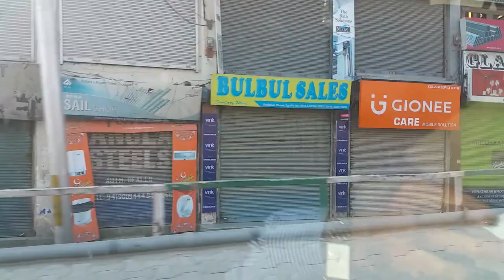Wonderful My KASHMIR going around Srinagar City in Oct 2018 after 30 years since 1990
From a poem of master Zinda Kaul ( 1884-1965) .Master ji as he was popularly known in kashmir,  was brought up in extreme poverty . Struggling with poverty , sorrows and other pangs of existence  , Master ji gave a knew direction to poetry in Kashmir . He was well versed in Persian , Urdu and Hindi .His poems like Premuk Nishaan ( Token  of love ), Naa Taiyaari ( Non prepared ness ), Sanyaasi ( Sanyasi ) and KarNaavi Taarukh Na  ( O boat Paddler Take me across ) are a treat to readmaster ji had great faith in the capacity of a man . He had a vision for the world .Enjoy some lines  from his poem Karnaavi Taarukh Na(O boat Paddler !Take me across ) This particular poem has been published in his book Sumaran.

Where  every one shall have work to do ,
Where none would be idle,
Where disease , ugliness and falsehood ,
shall not come in  the way   of development of human mind, .
Where people shall have neither less nor more than what is  needed ,
where guns shall not blast  smoke and terror ,
where bombs shall not rain from the sky ,
where none shall be our enemy ,
where no armies shall fight each other .
O Paddler of my boat !
Take me to that world.!

( Autar Mota )

The origins of Kashmir exist in the form of myths from a time when the region was believed to have been a lake, inhabited by a demon named Jalodbhava who was immortal for as long as he stayed underwater. It is believed that the gods drained the lake, sending him into hiding until Sharika Devi—the patron goddess of Kashmir and incarnation of Parvati—assumed the form of a myna and dropped a pebble from her beak, which turned into a rock, killing the demon. This myth is enshrined in the form of a rock worshipped as a ‘swayambhu’ shrine at the Chakreshwar Temple dedicated to Sharika Devi on Hari Parbat Hill in Srinagar.

HARI PARBAT  is a hill overlooking Srinagar, the largest city and summer capital of Jammu and Kashmir. It is the site of famous Sharika Devi temple dedicated to goddess Jagadamba Sharika Bhagwati who is regarded as the presiding deity (`isht`-Devi) of Srinagar city.

The hill is considered sacred by the Kashmiri Pandits and hosts a temple of Shakti, or Goddess, which is located in the middle part of the western slope of the hill. Shakti is worshipped there under the name Jagadamba Sharika Bhagawati (or simply Sharika) and depicted as having 18 arms and sitting in Shri Chakra, an emblem of cosmic energy pervading the Universe.

On the day celebrated as Sharika's birthday, devotees make a sacrificial offering of taher-charvan to the goddess (taher - rice boiled with turmeric powder and mixed with oil and salt; charvan – cooked goat liver).

The southern side of Hari Parbat features Makhdoom Sahib, the shrine of Hamza Makhdoom, a 16th-century Kashmiri Sufi saint locally known as Hazrat Sultan and Sultan-ul-Arifeen.

Another shrine on the hill's southern slope is dedicated to Shah Badakhshi, a 17th-century Sufi saint.

Gurdwara Chatti Patshahi at Kathi Darwaja, Rainwari, Srinagar is one of the most important Sikh gurdwaras in Kashmir. It is believed that Guru Har Gobind, the sixth Sikh guru, travelled through Kashmir, stopping to preach occasionally and stayed there for few days